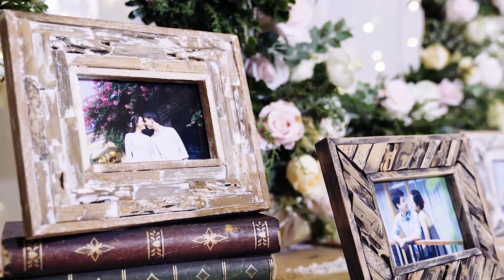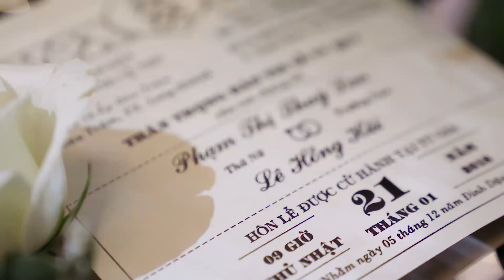PSC Hong Hai & Thuy Lan